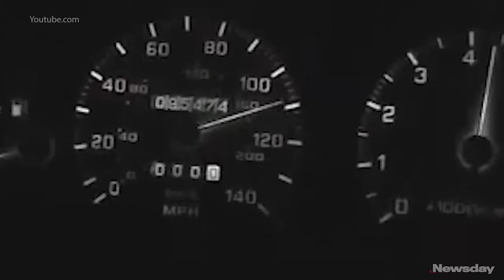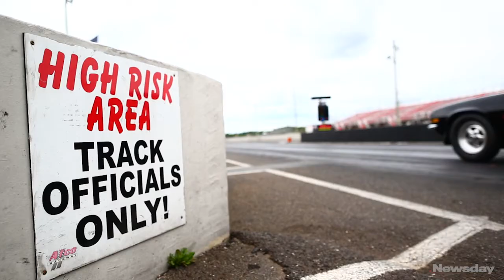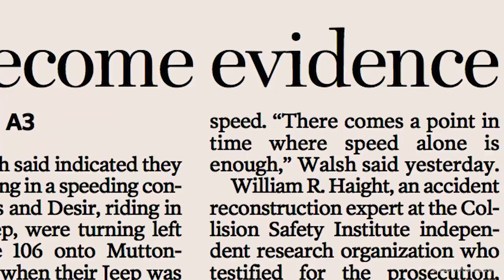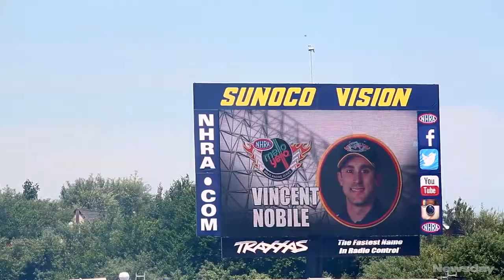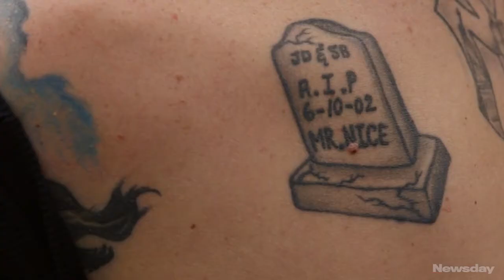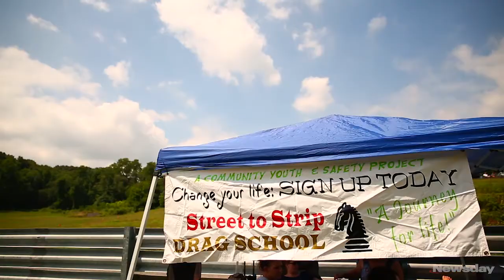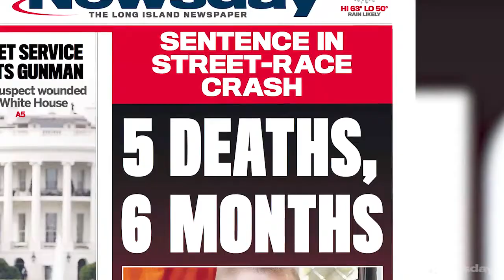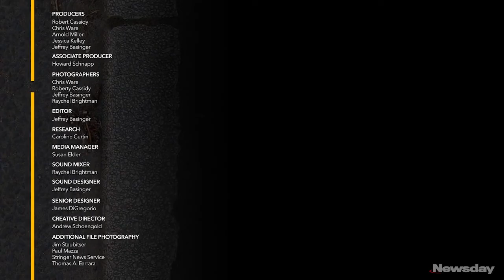Street Racer: The culture of speed on Long Island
For two years, Newsday has followed and filmed various Long Island drag racers. While some practice the sport legally, there exists a sub-culture of racers who do not. The consequences of those illegal street races have, at times, led to tragedy. For decades, there were three sanctioned drag strips on Long Island. But each has been shuttered, leaving many in the film to wonder, if Long Island still had a legal drag strip, would that curtail the amount of illegal racing? (Newsday staff)